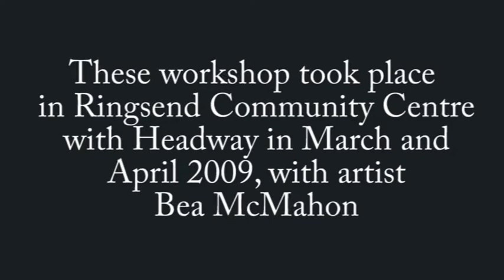Headway Art Workshop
Artist Bea McMahon facilitates an artwork workshop at a Headway Day Rehabilitation Centre in Dublin